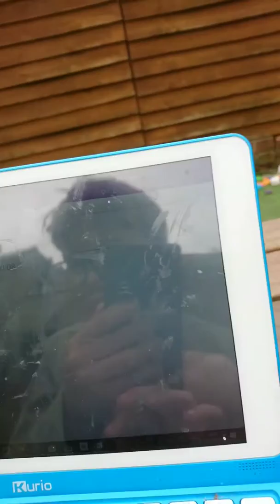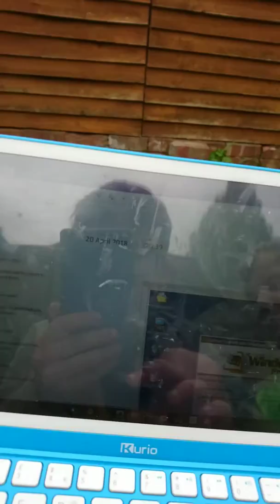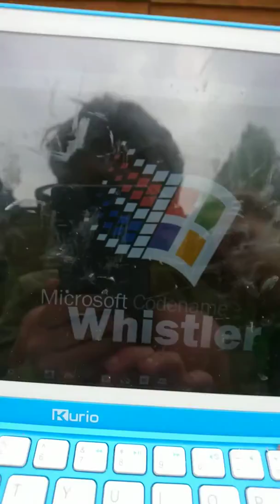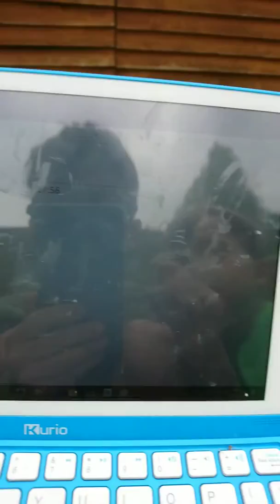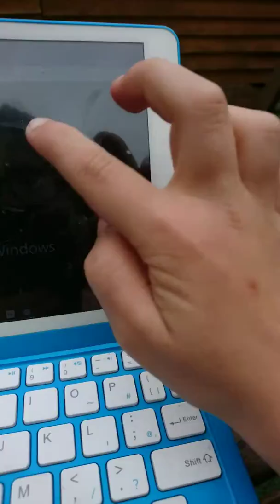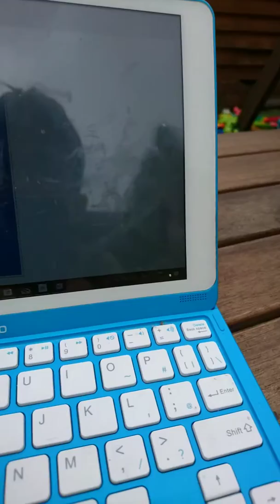Windows history MS DOS to 11